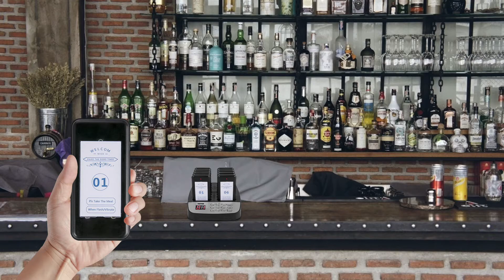F103 Wireless 20 buscapersonas para restaurantes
VEVOR Restaurant Pager Paging System 20 posavasos Buscapersonas inalámbricos para restaurantes

 El conjunto del sistema de llamadas inalámbricas consta de una base de botón de llamada inalámbrica de 98 canales y 20 localizadores inalámbricos. Adopta la tecnología RF inalámbrica y de código de aprendizaje y puede emparejar fácilmente hasta 98 canales de buscapersonas. Cuando el cliente realiza un pedido, se le enviará a un destinatario con un número. Presione el teclado para llamar al número; el cliente lo obtendrá a través de las indicaciones del zumbador/vibración/LED. Es una opción ideal para restaurantes de comida rápida, patios de comidas, clínicas, iglesias, talleres mecánicos y otras ocasiones en las que hay colas.

 Características:
 • Rendimiento excepcional
 • Varios modos de llamada
 • Digital Control y pantalla
 • Control remoto inalámbrico

 Contenido del paquete:
 • 20 x buscapersonas
 • 1 x antena
 • 1 x adaptador
 • 1 x teclado
 • 1 manual de instrucciones